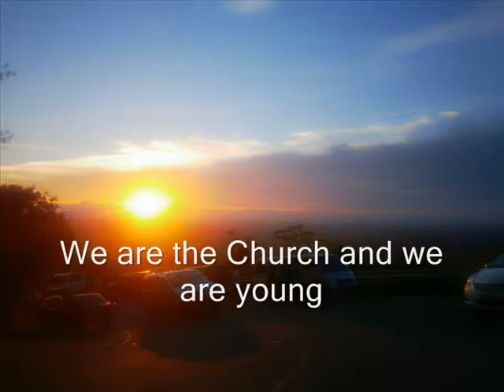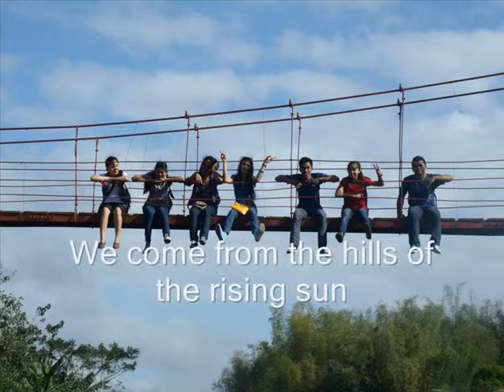We are the Church